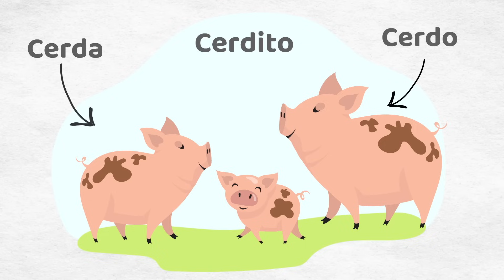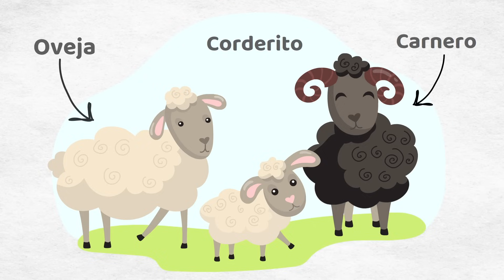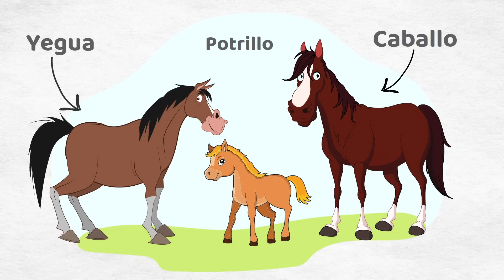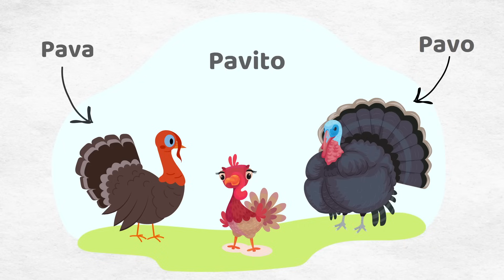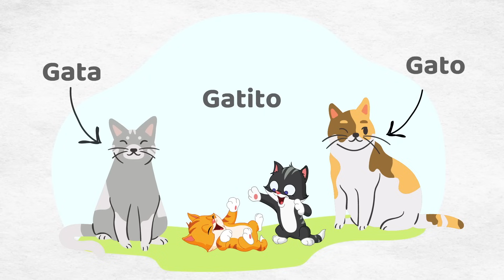Los animales de granja y sus crías para niños | Familia de animales | Bebés de los Animales Granja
Conozcamos a la familia de los animales y averigüemos los nombres de mamá, papá y bebé.

Los dibujos animados del canal de la Abejita Molly están creados para los más pequeños, a partir de 1 año. Son sencillos y amables. Nuestros dibujos animados no contienen sonidos ni colores molestos, lo que contribuye al desarrollo armonioso del niño.

En el canal nos familiarizaremos con:
• los animales y aprenderemos cómo hablan,
• las flores y las observaremos en la naturaleza
• coches, trenes y maquinaria de construcción;
• y para los más pequeños conocer los animales a través de unas tarjetas con sus imagenes.

En nuestro canal, los vídeos tienen una duración variada, desde 2 minutos para los bebés hasta 10 minutos para los niños mayores.

Mira los vídeos en las diferentes listas de reproducción por intereses:
• Sonidos de animales -
• Coches -
• Aprendiendo colores -
• Tarjetas con animales para niños -
• Canciones -
Cómo creamos los vídeos de la Abejita Molly:
• Utilizamos suscripciones de pago para trabajar con los programas de Adobe Creative Cloud Suite
• Imágenes y vídeos - Canva versión Pro, Adobe Stock
• Música - Biblioteca musical de YouTube